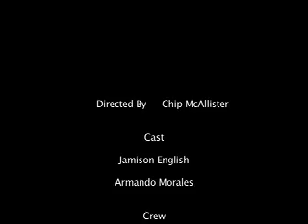The Showdown - NYFA Production Workshop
Chip McAllister who started attending NYFA in Universal City on September 6, 2007, screens his fourth film. The Showdown is a Production Workshop exercise that was shot on the Universal Studios Western Set.  It features Jamison English and Armando Morales.